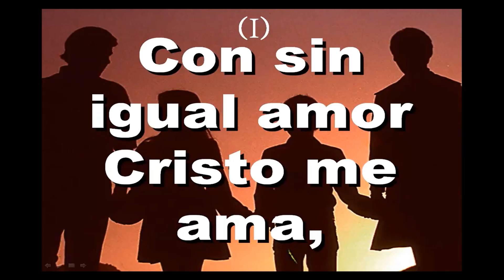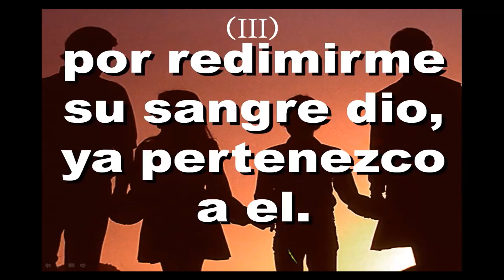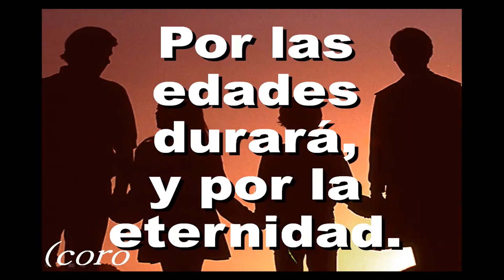Himno 332 Con sin igual amor